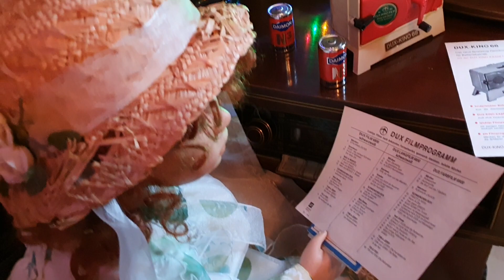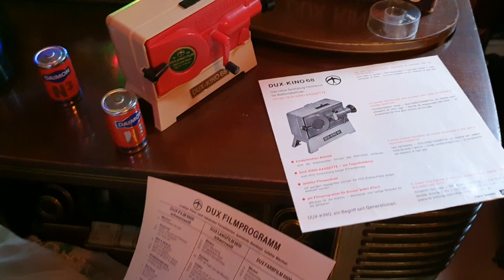Weihnacht Danksagung 22.12.19